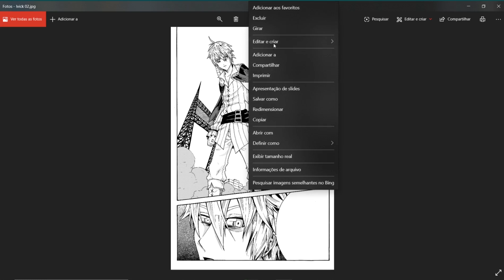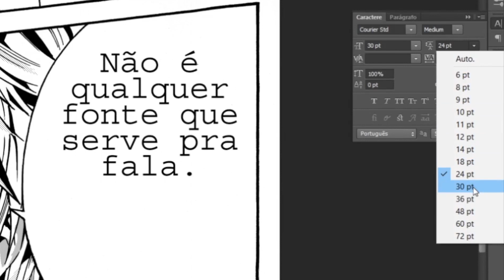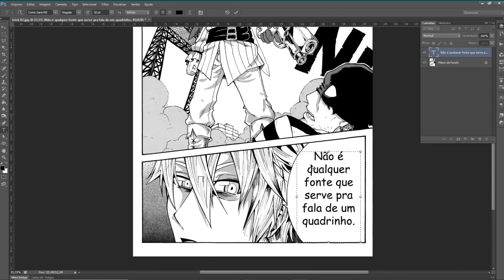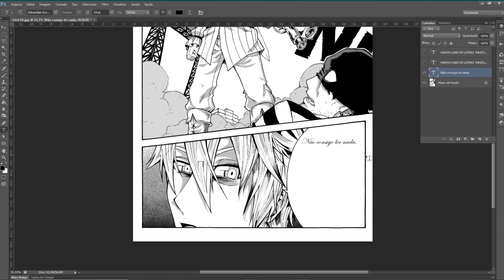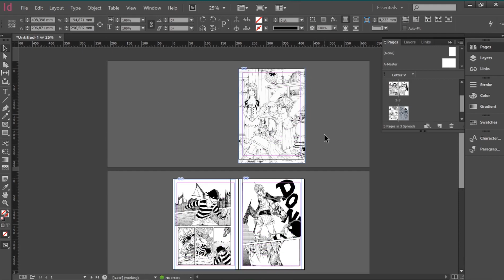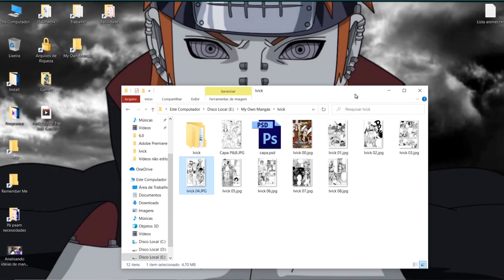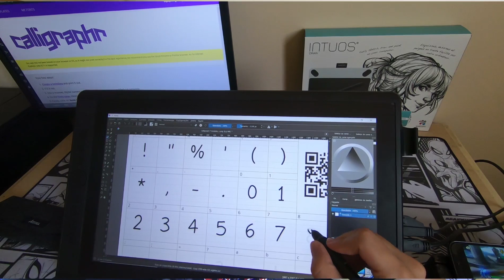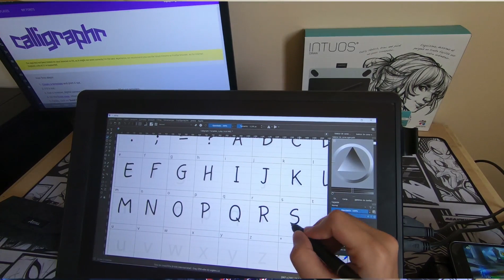Como fazer Mangá -Fonte e Texto na sua HQ | Dica de desenho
Como fazer o texto no seu mangá? E qual fonte utilizar nos balões de fala?

Este vídeo foi possível graças a contribuição de nossos apoiadores:
Larissa Mubárack, Guilherme de Morais, Estúdio Armon, Donisete Lemos e Cris Armezina.

Obrigado!